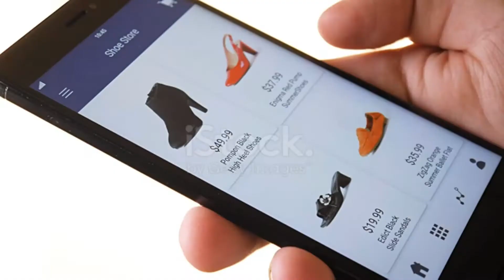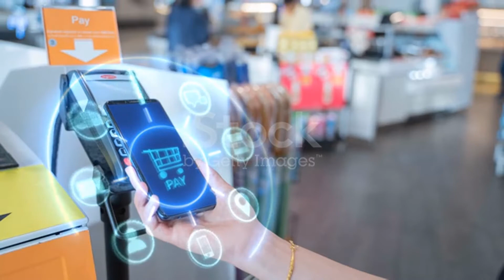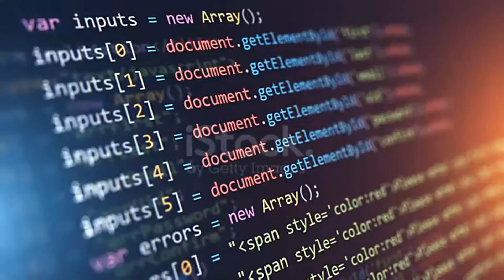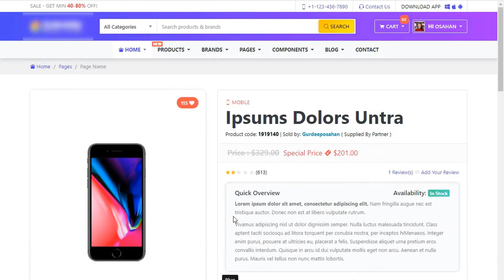ই-কমার্স বিজনেসের ক্ষেত্রে বড় ৫টি ভুল – Big 5 Mistakes eCommerce Business – eCommerce in Bangladesh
ই-কমার্স বিজনেস অনেকেই শুরু করলেও কেন ভালো করতে পারছে না, কোন ভুল গুলোর কারনে তারা পিছিয়ে পরছে, আর সেরকমই কিছু বড় ধরনের ভুল নিয়ে আলোচনা রয়েছে এই টিউনে। তাহলে চলুন জেনেনেই ই-কমার্স বিজনেসের ক্ষেত্রে বড় ৫টি ভুল সম্পর্কে।

কাজ সঠিকভাবে না বোঝা
অনেক মানুষ আছে যারা সঠিকভাবে না জেনে বুঝেই, সহজ এবং দ্রুত ইনকামের আশায় ই-কমার্স বিজনেস শুরু করে। তার ফল হিসেবে বিজনেসের বিভিন্ন কাজ কিভাবে করবে তা বুঝে উঠতে পারে না। যেহেতু ই-কমার্স বিজনেস সম্পুর্ন অনলাইন ভিত্তিক, তাই এই বিজনেস করার জন্য অনেক জ্ঞান এবং কিছু অভিজ্ঞতার প্রয়োজন। পন্য কোথা থেকে এবং কিভাবে আনতে হবে, কিভাবে মার্কেটিং করতে হবে, অর্ডার কিভাবে গ্রহণ করতে হবে, পন্যের ডেলিভারি কিভাবে দিতে হবে, ম্যানেজমেন্ট টিমকে কিভাবে হ্যান্ডেলিং করতে হবে ইত্যাদি বিষয় সম্পর্কে সঠিকভাবে জানতে হয়। আর এই বিজনেস অনলাইন ভিত্তিক হওয়ায় অনেক প্রতিদ্বন্দ্বিতা রয়েছে, তাই সঠিকভাবে সব কিছু করতে না পারলে ই-কমার্স বিজনেসে সফল হওয়া অনেক কষ্টকর হয়ে যাবে।

বিজনেস প্ল্যান না থাকা
প্ল্যানিং ছাড়া ই-কমার্স বিজনেস শুরু করলে ব্যার্থ হওয়াটাই স্বাভাবিক। ট্র্যাডিশনাল বিজনেসের থেকে ই-কমার্স বিজনেস সহজ হলেও, এই বিজনেসের জন্য সঠিক পরিকল্পনার কোন বিকল্প নেই। মূল পরিকল্পনার পাশাপাশি ই-কমার্স বিজনেসে আপনি কি বিক্রি করছেন, মার্কেটে কিসের চাহিদা রয়েছে, পণ্যের সঠিক দাম নির্ধারন, কাস্টমারদের টার্গেট সম্পর্কে জানা, বিভিন্ন সমস্যা ও তার সমাধান করা, আপনার বিজনেসের দুর্বলতা ও তা পূরণ করা,  আপনার প্রতিদ্বন্দ্বী ও তার দুর্বলতা সম্পর্কে জানা ইত্যাদি বিষয় গুলোও বিজনেস প্ল্যানের অন্তর্ভুক্ত। তাই ই-কমার্স বিজনেসে সফলতার জন্য পরিপুর্ন বিজনেস প্ল্যান থাকা প্রয়োজন।

উপযুক্ত মার্কেটিং না করা
শুরু করলেই কাস্টমার আসবে এই ধারনা ই-কমার্স বিজনেসের জন্য না। উপযুক্ত মারকেটিং ছাড়া এই বিজনেসে একটুও আগানো সম্ভব না। ই-কমার্স বিজনেসে কাস্টমার পাওয়ার জন্য অবশ্যই সুন্দর একটি মার্কেটিং পরিকল্পনা প্রয়োজন। আপনার সাইটকে এনালাইজিং এর মাধ্যমে ভিজিটর সম্পর্কে ধারনা নিতে হবে, জানতে হবে এসইও এবং পিপিসি এর মধ্যে পার্থক্য, জানতে হবে গুরুত্বপূর্ণ সোশ্যাল মিডিয়া গুলো সম্পর্কে, রিসার্সের মাধ্যমে জানতে হবে মার্কেটিং এর সকল খুঁটি নাটি বিষয়। এছাড়া মার্কেটিং এক্সপার্টদের সহযোগিতায় আপনার ই-কমার্স বিজনেসকে সঠিকভাবে মার্কেটিং করতে হবে।

সঠিক ই-কমার্স প্যাল্টফর্ম না থাকা
আপনার ই-কমার্স বিজনেসটি সঠিকভাবে পরিচালনার জন্য ওয়েবসাইটটি সঠিক প্ল্যাটফর্মে থাকা প্রয়োজন।  আর ই-কমার্স বিজনেস সঠিক প্ল্যাটফর্মে না থাকা বলতে বোঝায় বিজনেসের জন্য অনুপযুক্ত ওয়েবসাইট, আপডেট না থাকা, ভালো ডেভলপমেন্ট না থাকা, চাহিদা অনুযায়ী কাস্টমাইজড না থাকা, প্রফেশনাল সাপোর্ট না থাকা ইত্যাদি। ই-কমার্স বিজনেসকে কাস্টমাদের সাথে কানেক্টেড করার জন্য চাই উপযুক্ত একটা প্ল্যাটফর্ম বা ওয়েবসাইট। ওয়েবসাইটের জন্য প্রয়োজন সঠিক ডোমেইন ও হোস্টিং এবং প্রতিনিয়ত সাপোর্ট ও আপডেট করার মাধ্যমে প্ল্যাটফর্মটিকে সকলের কাছে তুলে ধরতে হয়।

দুর্বলভাবে পন্য উপস্থাপন
ই-কমার্স বিজনেসে কাস্টমার মূলত আগ্রহী হয় পন্যের সুবিধা ও গুণগতমান দেখে। তাই সঠিভাবে পন্যের উপস্থাপন করতে না পারা বিজনেসে ব্যার্থতার অন্যতম কারন। পন্য সম্পর্কে সঠিকভাবে উপস্থাপনের ক্ষেত্রে সঠিক সাইজের সুন্দর ছবি, ম্যানুফেক্সারিং সম্পৃক্ত তথ্য, কালার, সাইজ, সুবিধা ও গুনগতমানসহ সকল বিষয় অন্তর্ভুক্ত থাকবে। লিখিত বিবরনের পাশাপাশি পন্যের ভিডিও রিভিও তৈরির মাধ্যমে কাস্টমাদেরকে আরও বেশি আকর্ষণ করা সম্ভব। ই-কমার্স বিজিনেসে কাস্টমার যেহেতু কেনার আগে পন্য সরাসরি দেখতে পায় না, তাই সঠিক উপস্থাপনের মাধ্যমেই কাস্টমারদেরকে কেনার প্রতি স্বতঃস্ফূর্ত মনোভাব যোগায়।